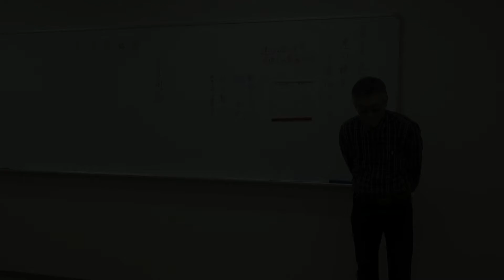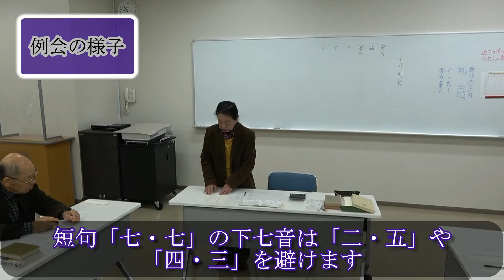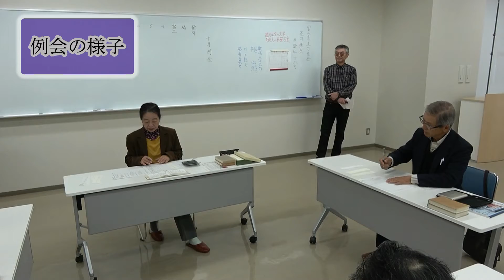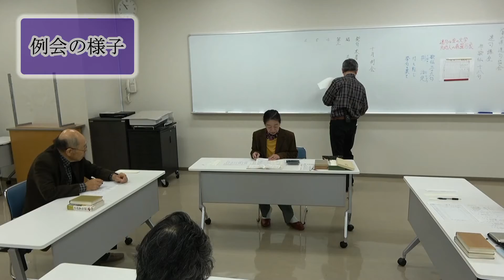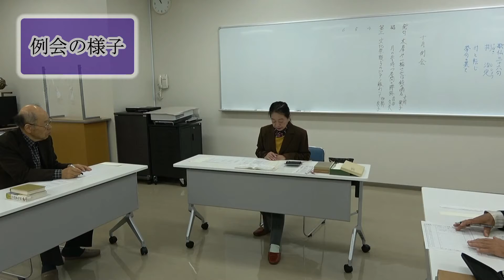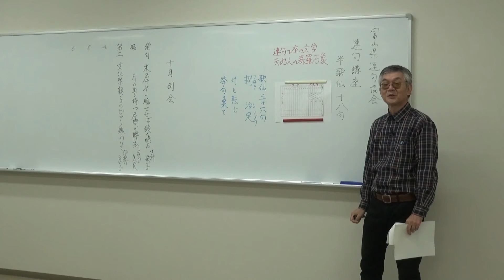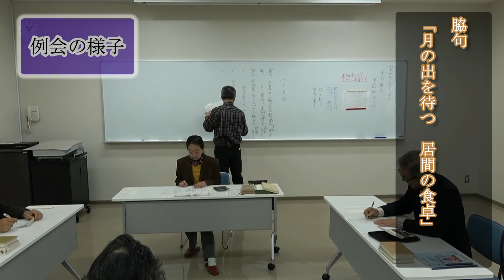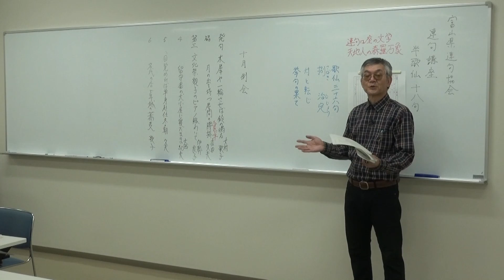【初心者向け解説】連句を学ぼう！入門編 / Let's learn Renku poetry! (Japanese)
富山県連句協会による「連句入門のための解説」動画です！

連句とは、長句（５・７・５）と短句（７・７）を、いろんな人が交代で詠み、流れを作っていく文芸のひとつです。
さまざまなルールのもと、「座（ざ）」と呼ばれる集まりの中で連句を作りあげていく様子を、森川敬三先生が丁寧に解説してくださいます。

連句を始めてみたい、俳句や短歌は知っているけど連句はなにかよくわからない・・・そんな方のためのわかりやすい入門動画です。ぜひご覧ください！

This video is an introduction to Japanese poetry called "Renku".